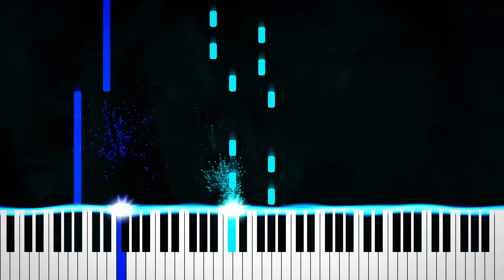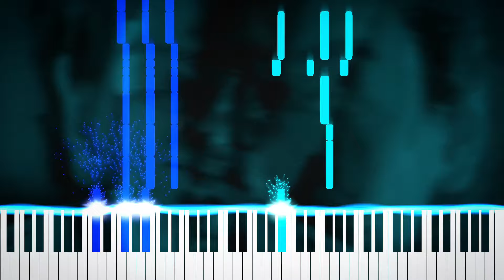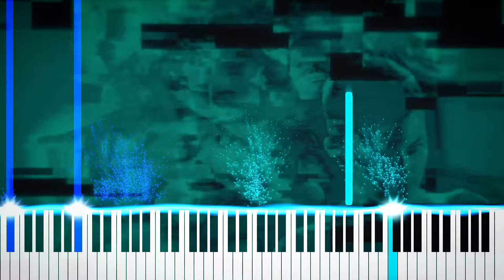Martin Garrix & Mesto (feat. WILHELM) ~ Breakaway (REMAKE)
Martin Garrix & Mesto (ft. WILHELM) - Breakaway | 🎹

Hey guys, this is my cover of one of Martin Garrix's latest collaborations with Mesto called "Breakaway". Ever since I heard it I wanted to take my shot at both covering and remaking the track. I decided to try out a piano tutorial style for this one as well, let me know your thoughts on this attempt?

Recorded at: 130 BPM
In the key of Ab Major 🎼
And in the Time of 4/4.

Download